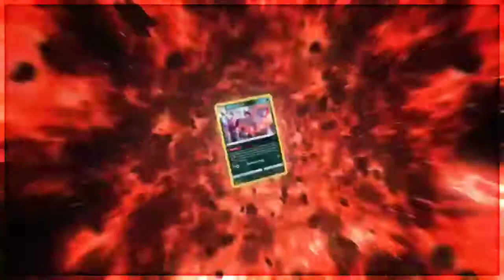Best Legendary Pokemon From Every Region || Hindi || Fancy Pokestar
Guys If You Like My Video Please live A like for me Your One Like Give me so much motivation and subscribe Me If You Are New  Have A Nice Day😊

Love From Vinay 😘
Love From Silver 😘